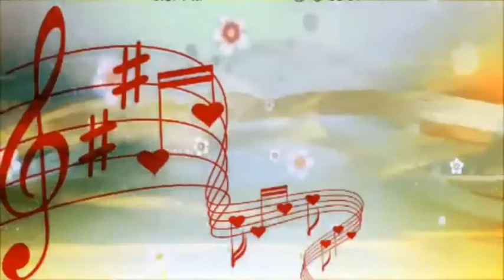Nila Tumar Snigdha Nilat Xekhor Jironi Diba (নীলা তোমাৰ স্নিগ্ধ নীলাত শেষৰ জিৰণি দিবা)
Singer - Tarali Sarma
Lyrics - Nalinibala Devi
Tune - Bipul Baruah
Edited by P A Gogoi